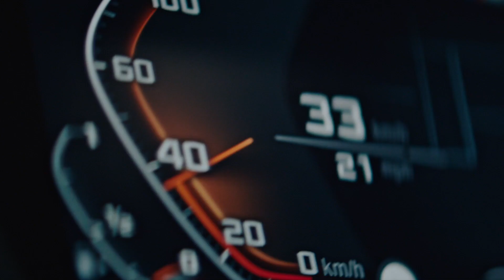The first-ever BMW 2 Series Gran Coupé | BMW Bavaria Motors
Good looks and a high performance rolled into one fine-looking drive.
The first-ever BMW 2 Series Gran Coupé.
Launching on 15th October 2020.

Pre-book before 15th at just ₹ 50,000 and get an exciting early bird offer.